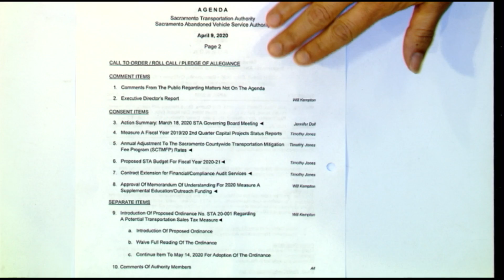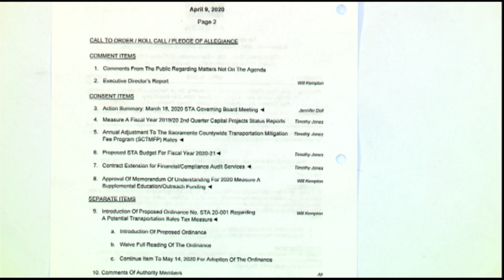Sacramento Transportation Authority - April 9, 2020